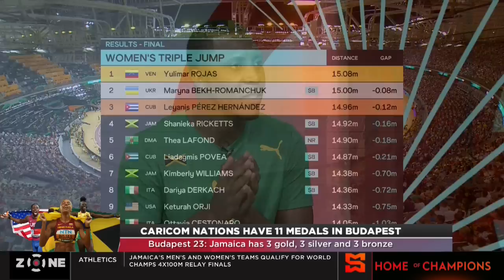CARICOM Nations have 11 medals in Budapest, Budapest 23: JA has 3 gold, 3 silver and 3 bronze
The SportsMax Zone give a review of the standout Caribbean performances at  Meeting de Madrid and Monaco Diamond League.